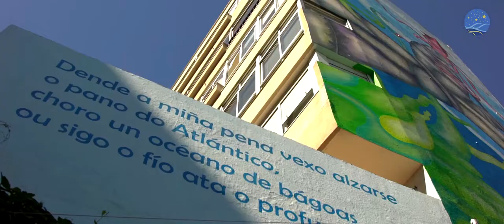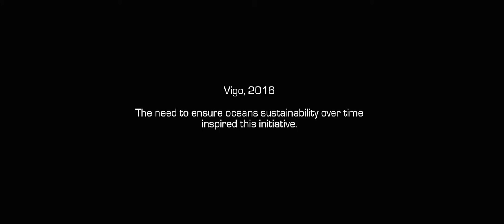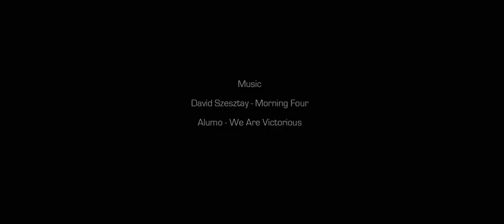EFCA Sea Walls - Murals for Oceans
In 2016 the European Fisheries Control Agency sponsored a mural, which main purpose is to highlight the importance of ocean sustainability, in collaboration with the programme of urban art launched by the City Hall of Vigo. In addition, the mural aims at making visible the work of the Agency in a city such as Vigo, where the ocean plays an important role, as well as building ties with its citizens.